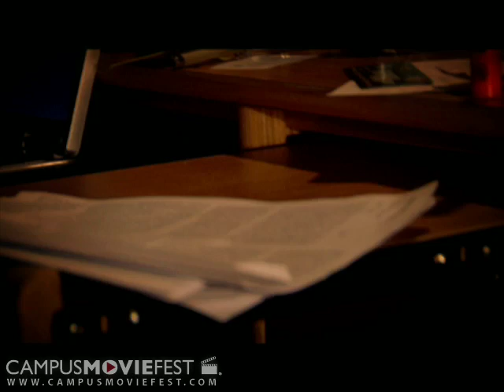The Wes-Sylvia Ticket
Wes is a young adult caught up in the throes of love.  Today is the day that he will finally gather enough courage to ask Silvia out.  The only obstacles that stand in his way are teh disagreeable emotions clashing in his brain.

Created by 17 Clocks at University of Southern California in 2007 as part of Campus MovieFest, the world's largest student film festival.

The Wes-Sylvia Ticket Cast & Crew :
Dan Chen - Captain
with
Alexander Gao
Matt Reagan
Shannon Schnittker
Will Fengming Dai

More info - CMF Campus MovieFest movie short film festival fest five minutes '5 minutes' 'short film' 'one week' university college coed student 'film festival' 'world's largest' University of Southern California 2007 '7 days' seven